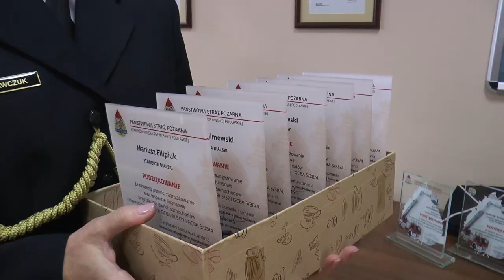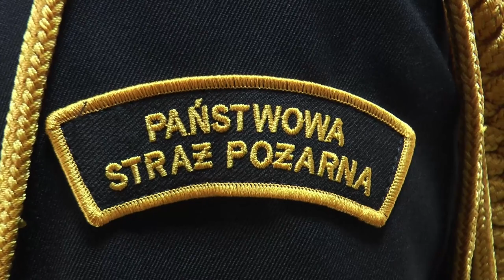Dzień Strażaka w Komendzie Miejskiej PSP w Białej Podlaskiej | Radio Biper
W dniu 18 maja w Komendzie Miejskiej Państwowej Straży Pożarnej w Białej Podlaskiej odbyły się uroczystości z okazji Dnia Strażaka.